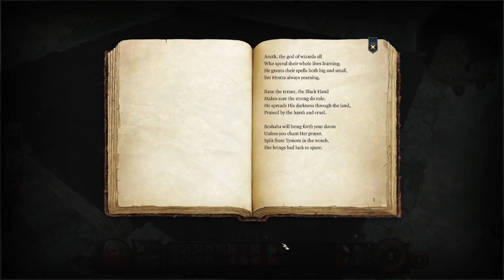Baldurs Gate 3, Chill and Netfish?, no comments. | ep 7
🤔 NEW HERE? 🤔
Hi, My name is Kim-Arne Larsen, I am a gamer.
That makes stuff to YouTube and needs your help to take it over!